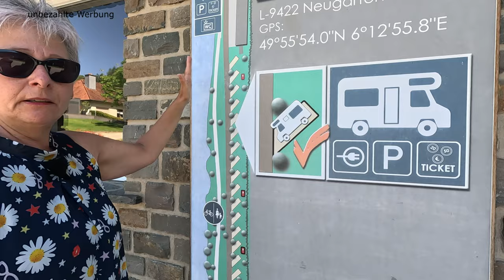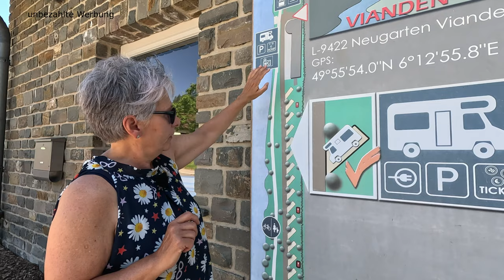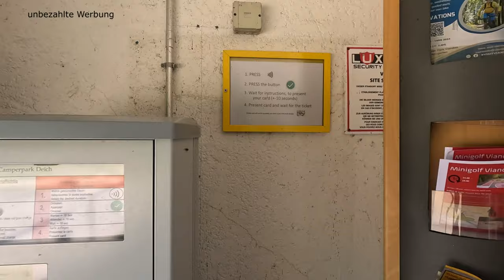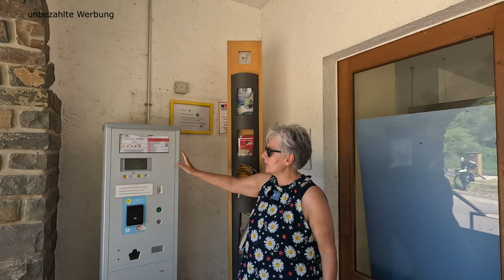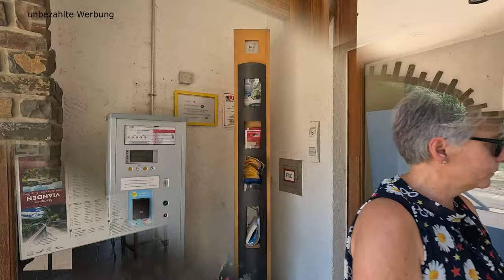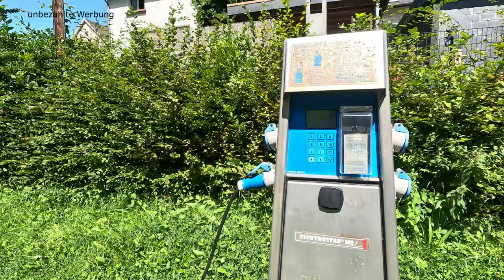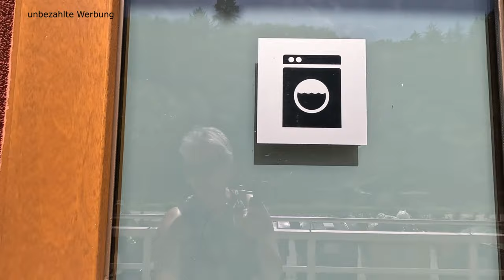Wohnmobilstellplatz Camperpark Vianden - direkt an der Promenade und nah zur schönen Altsrätadt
Luxemburg war schon lange auf unserer Wohnmobil ToDo-Liste und so fuhren
wir an diesem Wochenende mit unserem Camper in das schöne Vianden auf
den Wohnmobilstellplatz Camperpark Vianden. In idyllischer Lager,
direkt an der Our-Promenade und nur wenige Gehminuten vom schönen
Städtchen Vianden entfernt, wird hier dem Wohnmobilisten alles geboten,
was er benötigt und begehrt. Ein tolles Sanitärgebäude, gut gestaltete
Stellplätze inkl. einer Ausweichwiese bieten dem Wohnmobil eine schöne
Bleibe, währen man selber auf den zahlreichen Sitzmöglichkeiten an der
Our es sich bequem machen kann. Nur wenige Schritte an dem Flüsschen
entlang, ist man in der schönen Altstadt von Vianden, wo zahlreiche
Cafes und Lokale für das leibliche Wohl sorgen. Viele schöne
Sehenswürdigkeiten, Rad- und Wanderwege laden ein, hier ein paar
entspannte Tage zu genießen.

Links
Campepark Vianden
Plus Code:
W6J8+R7
Vianden, Luxemburg